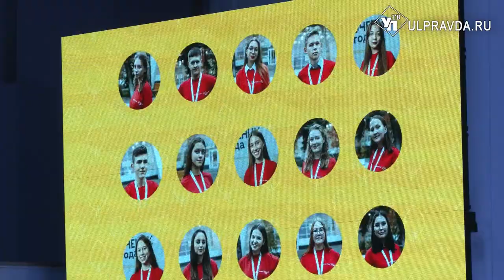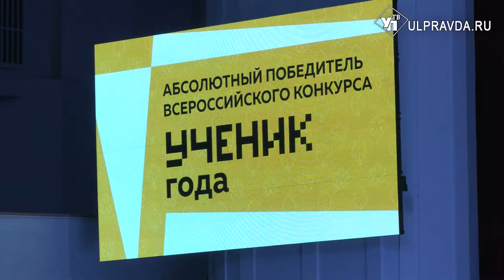«Ученик года». Кто в этом году стал лучшим из лучших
В Ульяновске подвели итоги всероссийского конкурса «Ученик года-2022».